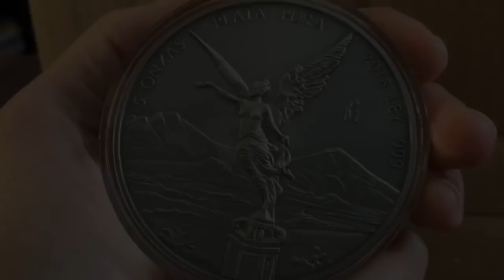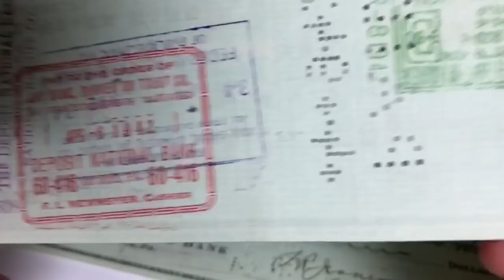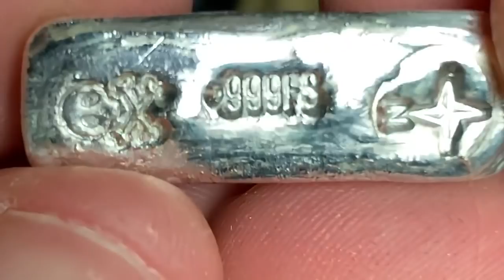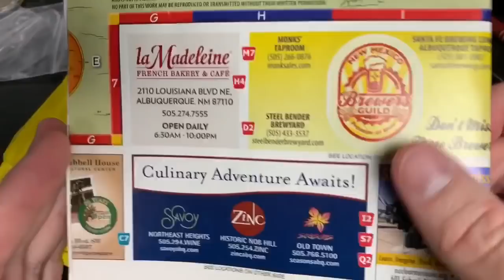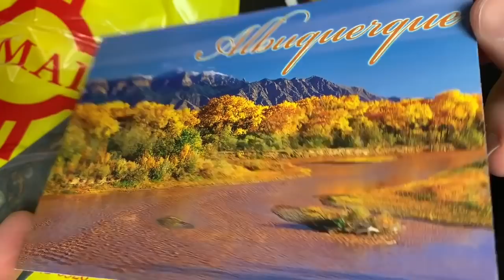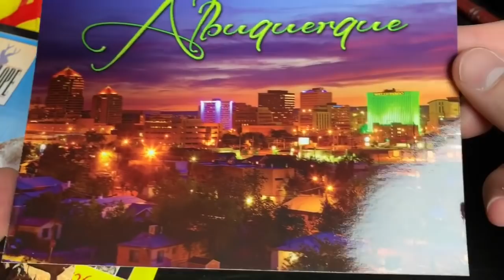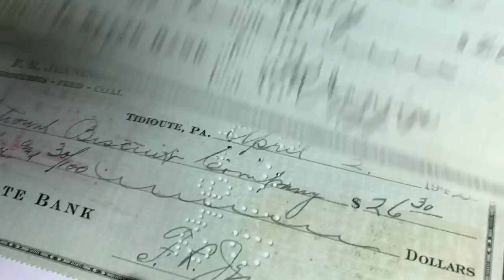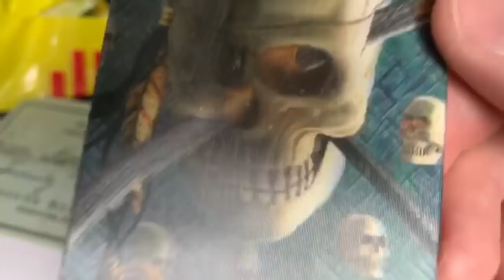Epic Friend Mail! Must see! Mystery Silver!!!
Spegtacular
34656